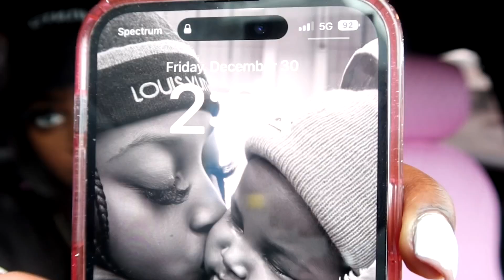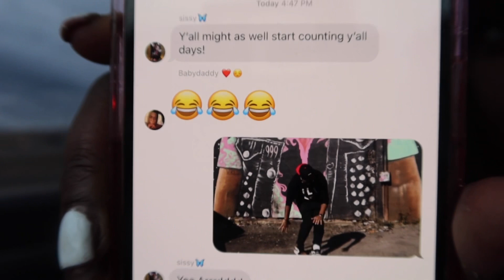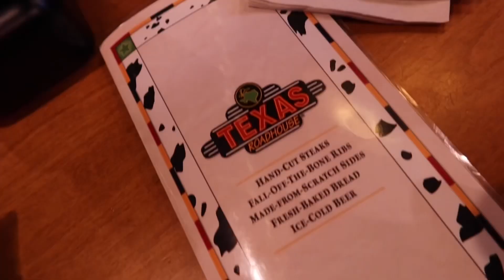DAY IN THE LIFE VLOG| ( First Vlog🎉)